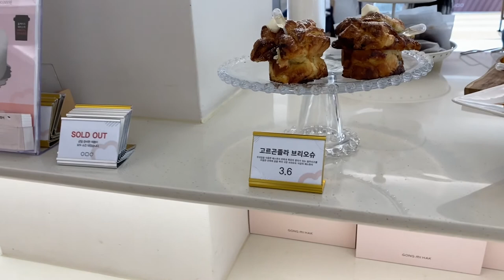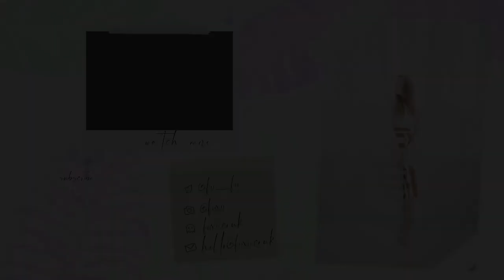Turning bad days into good days - life in seoul | fiixii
Hello~ come along with me on a not-so-good body image day, and see how I turn the bad days into better days.  Open to read where I went & more!

Firstly, I've been dealing with body image issues for a long time. Sometimes I have great days, sometimes it's the exact opposite. In this video, it wasn't a great day, and I wanted to share a little bit about what I do sometimes to try and not lose a whole day to bad mental health.  I also want to open the conversation about body image issues more. I'd love for you to share your experiences with me so we can find different ways to heal together :)

Cafe I visited:
gongmihak @  kyodae station.
Daiso - (the one by kyodae station exit one is amazingly stocked)

a certain shade of blue (instrumental version) - paper twins